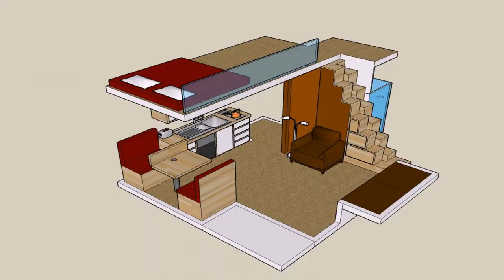Small House Plans 12x24 (see description) (see description)